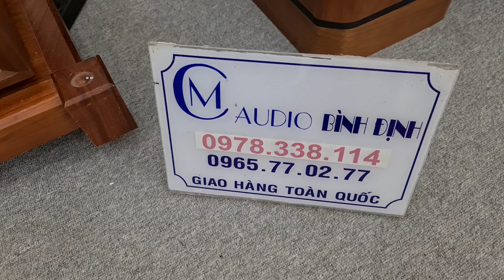Pow Khủng JBL MPA 750 Quá Đẹp Và Chất Các Bác - Bác nào bê Chơi Tết Alo E Chiến Nha 🤩🤩